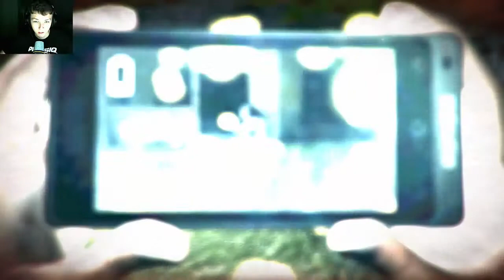Dreadout - Act 2 - Part 2 - IRA'S POSSESSION